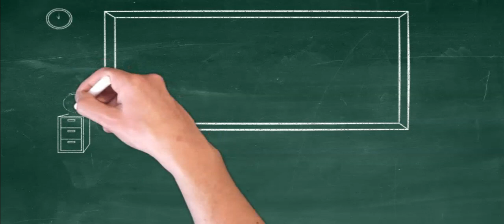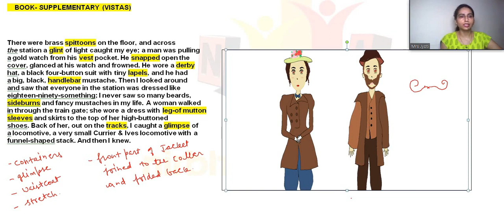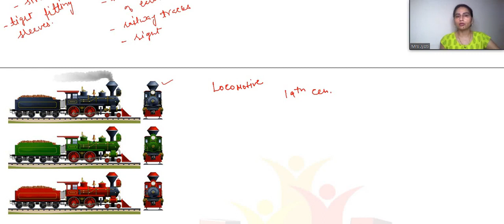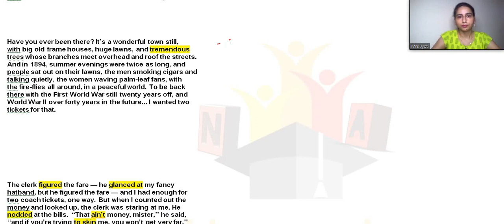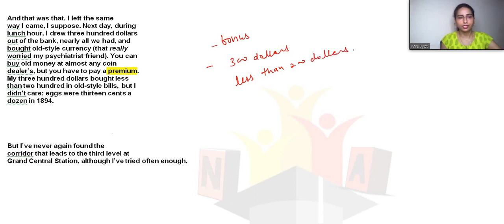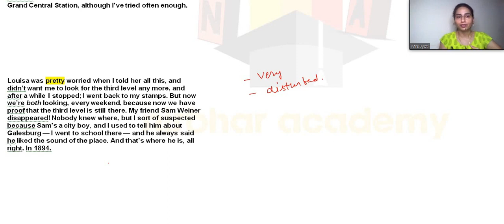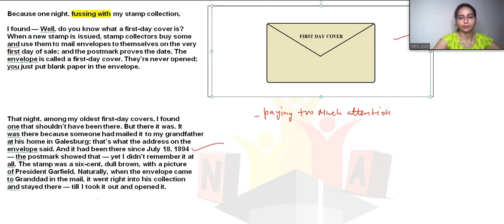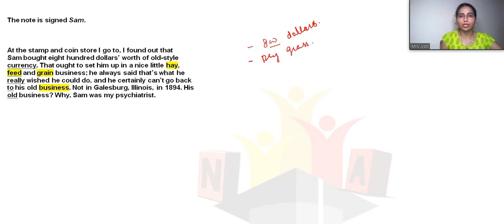The Third Level (Jack Finney) | Ch.1(Part-1) L.2 | Class-12(English) Vistas |Nirbhar Academy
This video consists of 'The Third Level (Jack Finney) Ch-1(Part-1)|| Class-12(English)|| Supplementary(Vistas)|| '. This video covers line to line explanation along with word meaning and  beautiful images. This one is Lecture.2 on this topic.